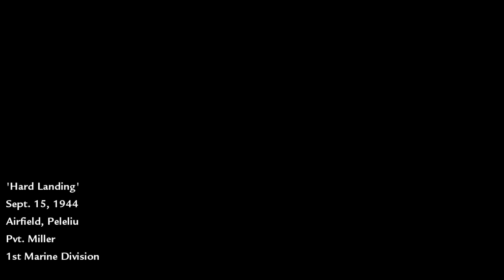Call Of Duty: World At War | Mission 4: Vendetta | Gameplay Walkthrough